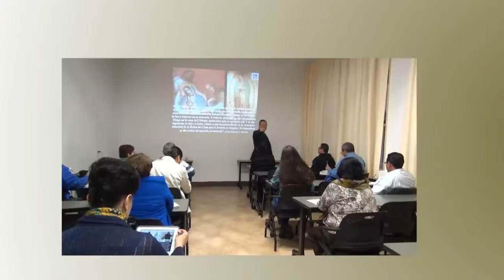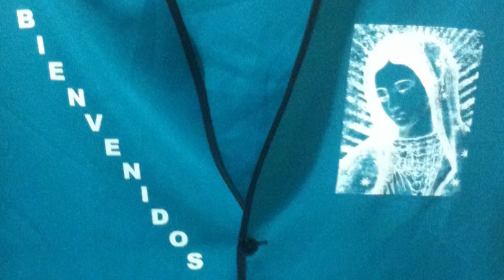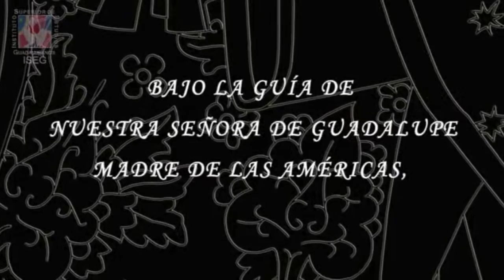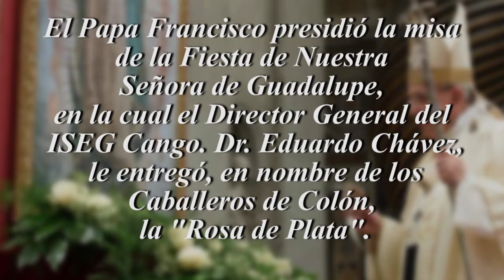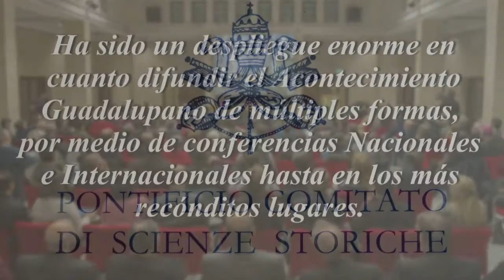12 años del Instituto Superior de Estudios Guadalupanos (ISEG)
12 años del Instituto Superior de Estudios Guadalupanos